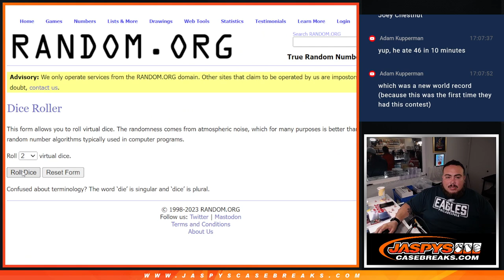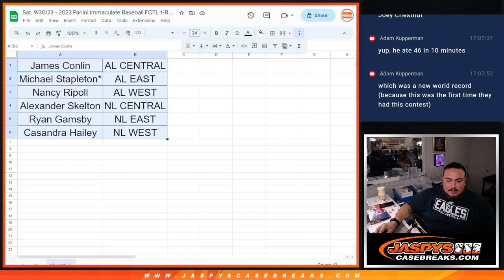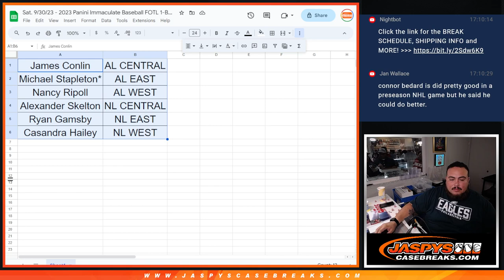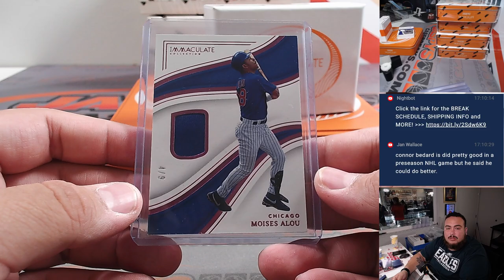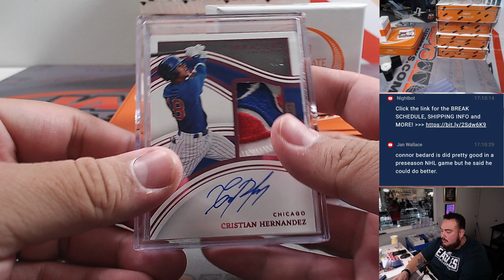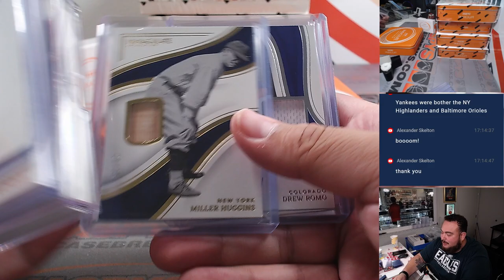Sat. 9/30/23 - 2023 Panini Immaculate Baseball FOTL 1-Box #4 *RANDOM DIV*